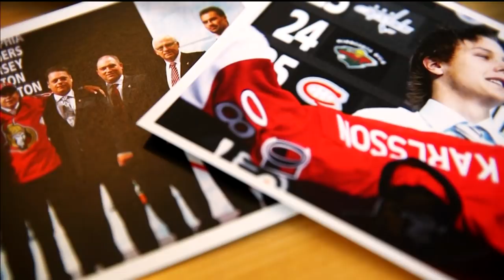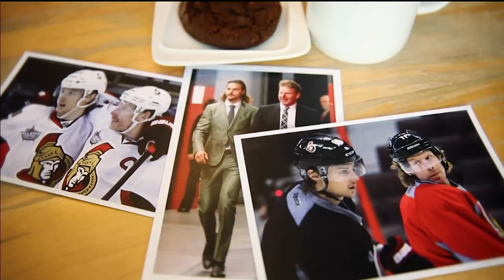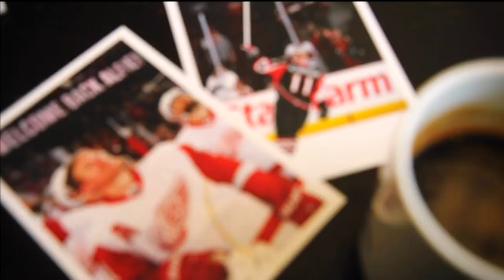Having A Coffee In Sweden With Daniel Alfredsson And Erik Karlsson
Erik Karlsson sits down for coffee with boyhood idol, teammate, and close friend, Daniel Alfredsson in Sweden, they openly discuss Karlsson's draft, the World Cup vs NHL, Alfie's retirement, and Sweden's rivalry with Finland.